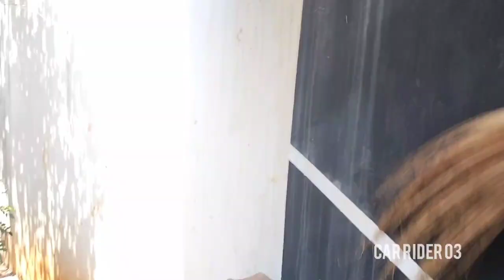How to make homemade gym at home in தமிழ் ||😱 low price gym equipment tamil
நாங்கள் எவ்வாறு உடற்பயிற்சியை எளிமையாகவும் ,மிக குறைந்த செலவுடன் செய்வது என்பதை பற்றிய பதிவுகளை பதிவு செய்கின்றோம் .

இந்த பதிவுகள் பிடித்திருந்தால் லைக் செயுங்கள்.

உடற்பயிற்சி சார்ந்த சந்தேகம் , விளக்கம் பெற comment செய்யுங்கள்.

தனிப்பட்ட  ஆலோசனைகளை பெற எங்களை instagram ல் தொடர்பு கொள்ளலாம்.